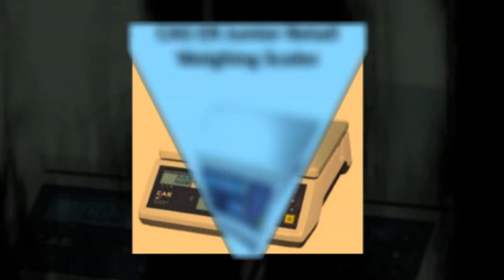Weigh Scales Glasgow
Ayrshire Systems, Suite 1, 9 Highfield Avenue, Kilmarnock, East Ayrshire, KA3 1SN. 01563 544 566

Ayrshire Systems provide Industrial Weigh Scales, Retail Weigh Scales and Veterinary Weigh Scales for all areas of Glasgow including Linwood, Paisley, Renfrew, Clydebank and East Kilbride. This is not by any means the only areas for Weigh Scales Glasgow, We are happy to supply, install, maintain, service and calibrate any weigh scales systems within a 25 miles radius of our head office in Kilmarnock, East Ayrshire. We are happy to supply, install, service and calibrate your industrial, retail and veterinary scales onsite at your business.

Ayrshire Systems also provides Cash Register and Industrial, Veterinary and Retail Weigh Scales sales and repair to the local business community of Ayrshire with over 30 years of experience and expertise with Weighing Equipment and Cash Register Systems. We also specialise in supplying, repairing, servicing, installing and calibration and certification of most makes of weighing equipment for Industrial, retail and medical in and around the Glasgow area. Our trained weigh scales technicians can advise you on the perfect weigh scales for your type of business.

An advantage for our customers is they are not asked for any upfront fees as we deliver free of charge to Glasgow and surrounding areas, giving our customers the opportunity to inspect the quality of our products prior to paying any monies. This ensures that satisfaction is guaranteed not once, but everytime.

Ayrshire Systems concentrates it's business locally covering an area of approximately 25 miles radius encompasing Glasgow, around it's Head Office based in Kilmarnock, Ayrshire. With very good reason, this cuts down time and expense of travelling to our customers ensuring we give a service which is both efficient and cost effective to our weigh scales and cash register customers.

Viewing and ordering quality weigh scales products from our own customer friendly website is convenient and fast.

For a quality, fast and efficient weigh scales company why not give us a call today
on 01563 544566. We will be happy to help you and your business with your weigh scales
needs in Glasgow. Or alternatively, you can visit our and simply use or convenient contact form with your weigh scales enquiry.

For all your Weigh Scales Glasgow needs choose Ayrshire Systems.